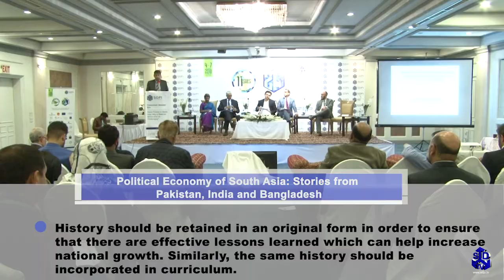Political Economy of South Asia: Stories from Pakistan, India and Bangladesh